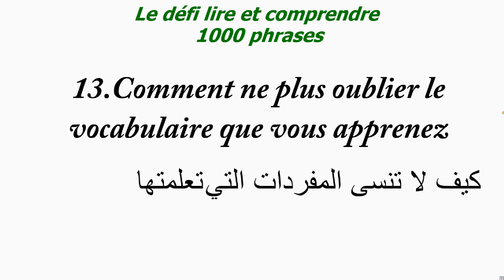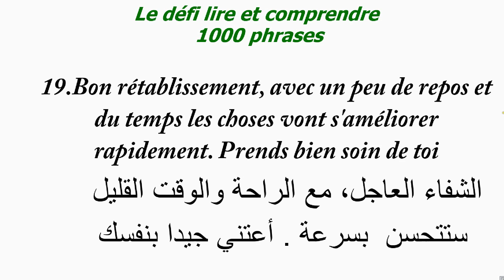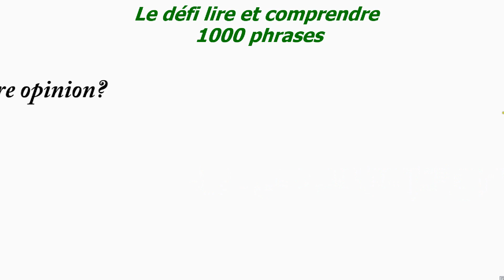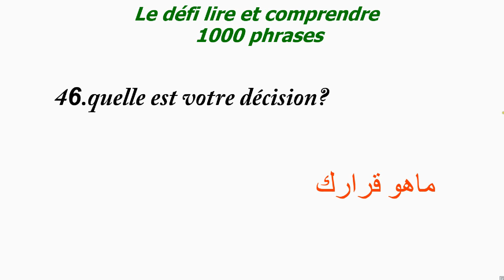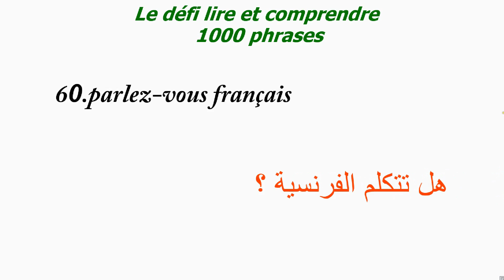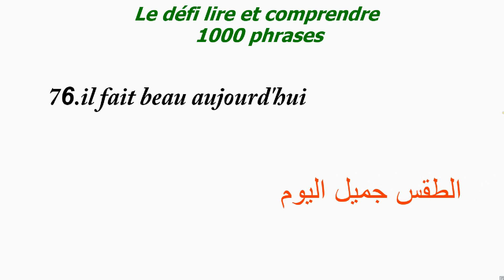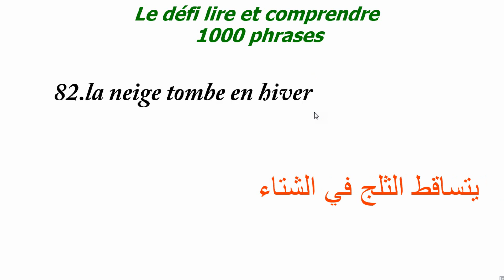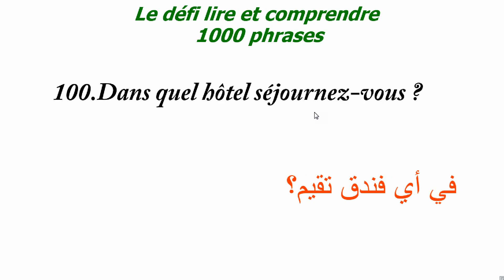تعلم اللغة الفرنسية من خلال1000 الجمل lire et comprendre la langue française 1000 phrases Partie 1